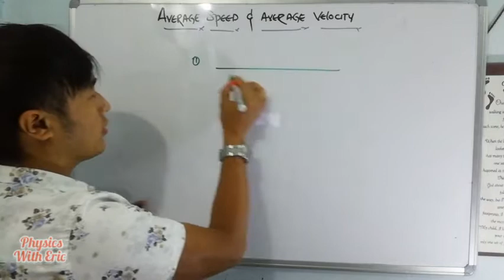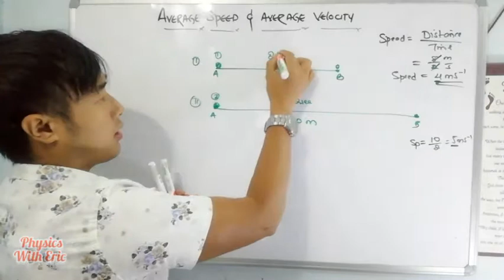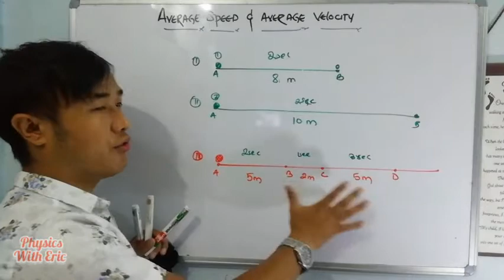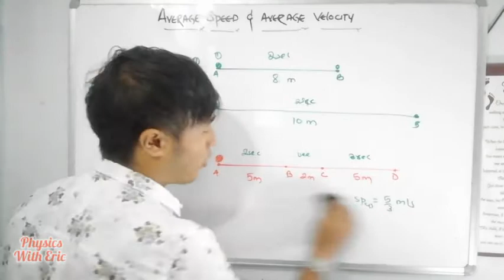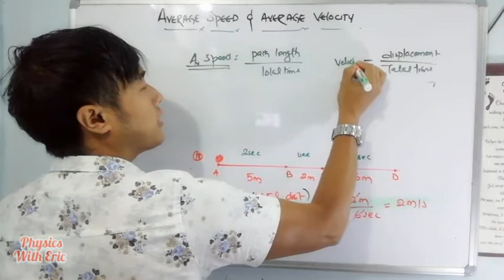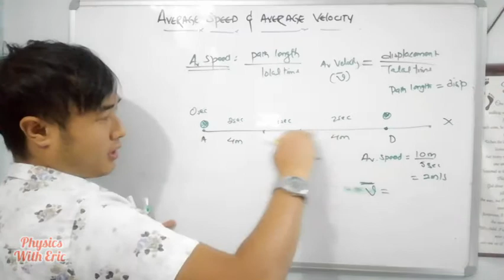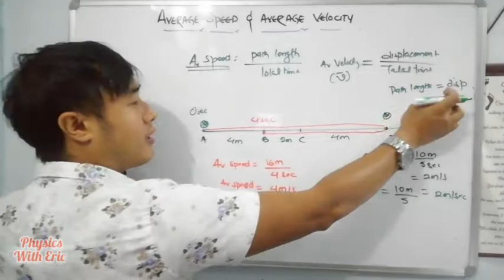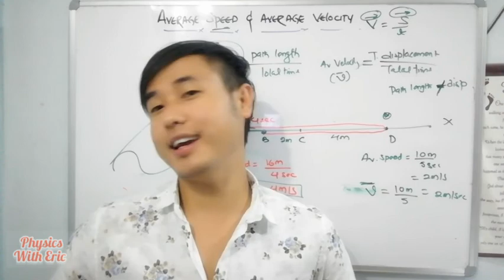🔵3.Average Speed and Average velocity| Unit-II |class 11 Physics |in nepali | Physics with Eric